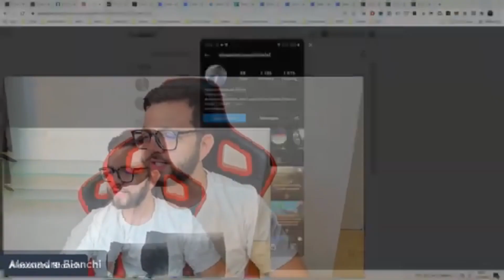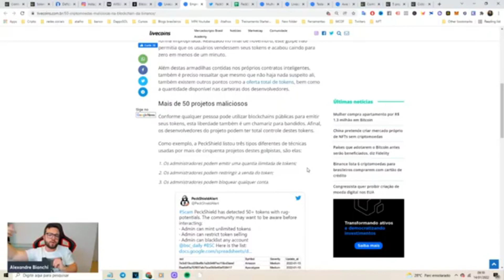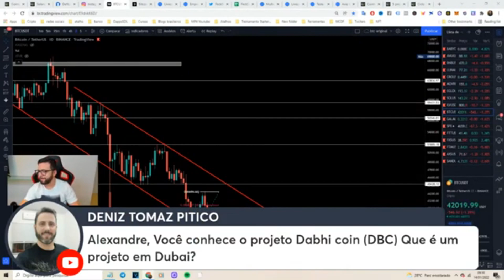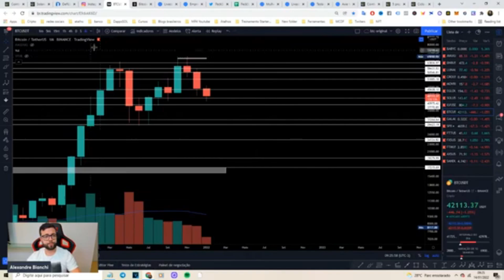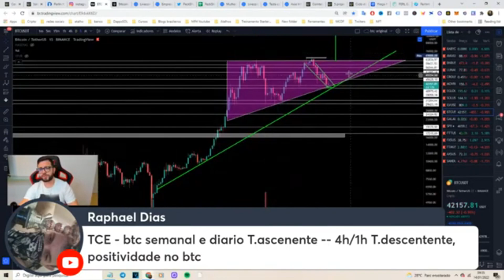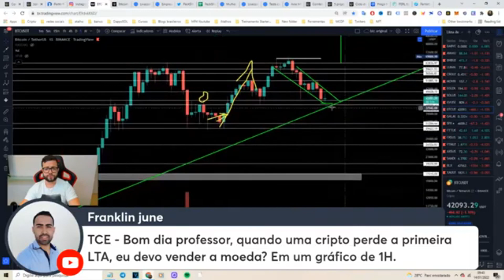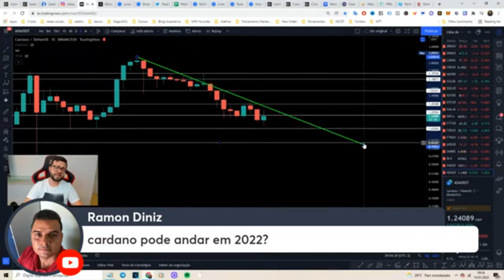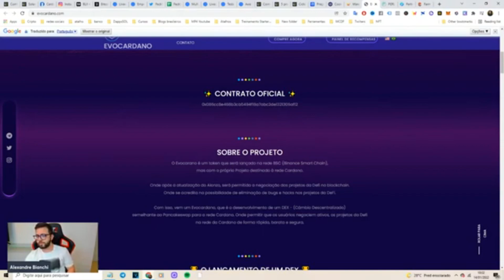BITCOIN HOJE: SE PASSAR DESSA REGIÃO É LUA! + ANÁLISE ALTCOINS E NOTÍCIAS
➡️Aprenda a lucrar de R$ 500 a R$ 1.000 por dia na queda do criptomercado:

Bitcoin Hoje

Agora no video de analise bitcon hoje estou trazendo mais uma análise técnica e grafica do bitcoin e noticias, atualizando vocês com o melhor conteúdo do criptomercado.

Na analise tecnica bitcoin de hoje eu vou mostrar os próximos passos e movimentos do bitcoin, revelar se o bitcoin vai subir ou cair, mas lembrando sempre que essa análise do bitcoins hoje não é um sinal ou indicação de compra, todos os vídeos são apenas com intuito educativos então nunca haja precipitadamente diante da minha análise técnica e noticias do bitcoin.